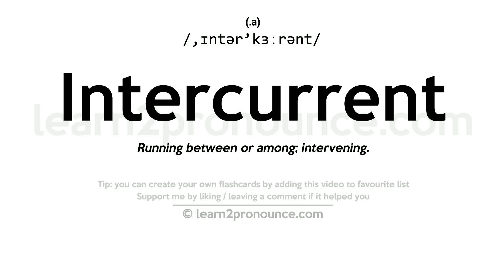Pronunciation of Intercurrent | Definition of Intercurrent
Intercurrent pronunciation | How to pronounce Intercurrent in English?
/,ɪntər`kɜːrənt/
Meaning of Intercurrent | What is Intercurrent?
Running between or among; intervening.
What is Intercurrent | Intercurrent meaning and definition?